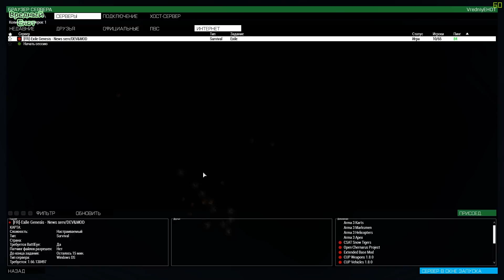Arma Altis Life #8 (Красивый угон и мордобой с ментами)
Прохождение игры Arma Altis Life